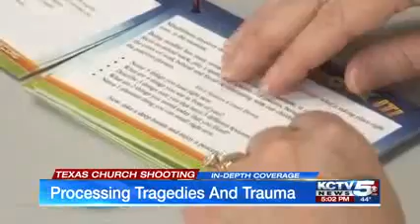KCTV: Processing Tragedies and Trauma - Complex Trauma